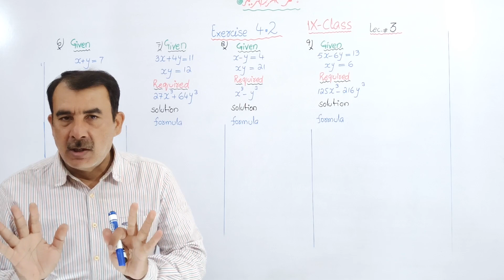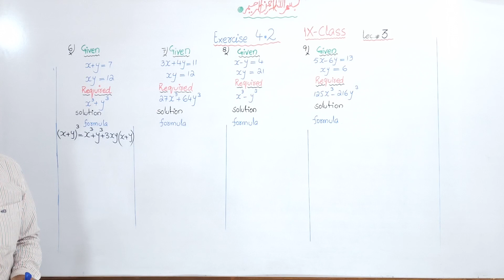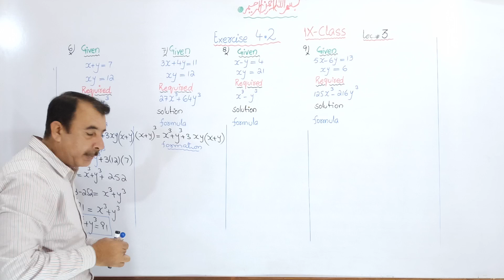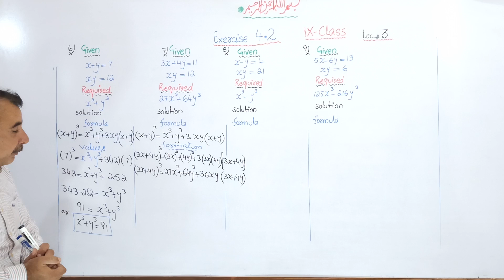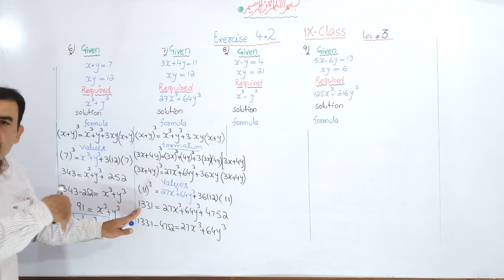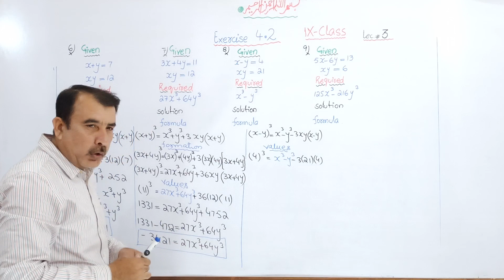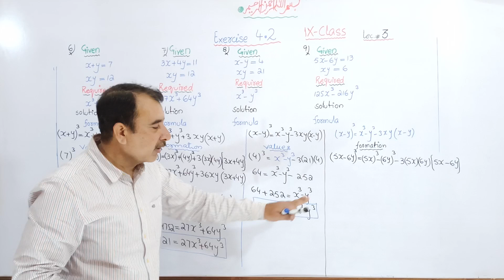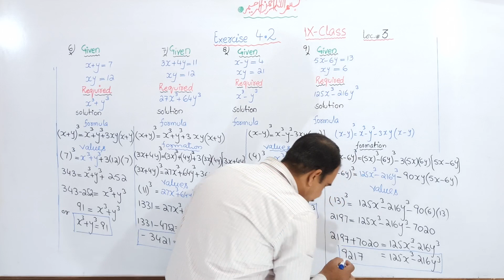Exercise 4.2 Q#6-9 Class 9 mathematics | Algebraic Expressions & Algebraic Formulas | Ptbb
🔶 Algebric Expressions:
    Algebra is a generalization of arithmetic. Recall that when operations of addition and subtraction are applied to algebra, we obtain an algebraic expression.

♦️ Polynomials:
P(x) = aₙx ᷠ + aₙ_₁x ᷠ−¹ + aₙ_₂x ᷠ−² + ...+ a₁x + a₀ , aₙ ≠ 0,. (i)
Where n, the highest power of x, is a non-negative integer called the degree of the polynomial and each coefficient aₙ is a real number. The coefficient aₙ of the highest power of x is called the leading coefficient of the polynomial.

♦️ Rational Expression:
   The quotient p(x)/q(x) of two polynomials p(x) and q(x),  where q(x) is a non- zero polynomial, is called a rational expression.

♦️ Rational Expression in its Lowest form:
  The Rational Expression p(x)/q(x), find H. C. F of p(x) and q(x). If H.C.F is 1 then the rational expression is in lowest form.

♦️ Working Rule to reduce a rational expression to its lowest terms:
Let the given rational expression be p(x)/q(x).

Step 1:. Factorise each of the two polynomials p(x) and q (x).

Step 2:. Find H.C.F of p(x)/q(x).

Step 3:. Divide the numerator p(x) and the denominator q(x) by the HCF of p(x) and q(x). The rational expression so obtained, is in its lowest terms.

In other words, algebraic fraction can be reduced to its lowest form by first factorising both the polynomials in the numerator and the denominator and then cancelling the common factors between them.

PTBB education
Exercise 4.2 Q#6-9 class 9 mathematics
Algebraic Expressions and Algebraic Formulas
Algebra formula
Ch#4 class 9 mathematics
Ex. 4.2 q#6-9 mathematics class 9
Class 9 mathematics ex 4.2
Ptbb mathematics
exercise 4.2 class 9 maths
exercise 4.2 class 9 mathematics
ch 4 maths class 9
algebraic expressions and algebraic formulas class 9th
algebraic expressions and algebraic formulas class 9th 4.2